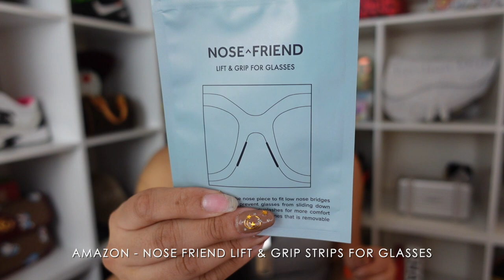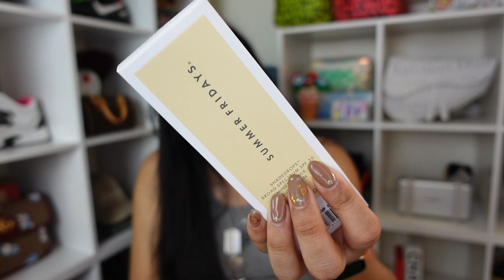MAY & JUNE SHOP HAUL! AMAZON, STUSSY, ARITZIA & MORE! | RICHELLE - THE ELLEST COLLECTIVE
Hello Ellest Fam!

Guess what? I love Amazon! I didn't realize how many good finds there is on there. I am in love with my new bouquet from Roses Forever New York and I know preserved flower bouquets can be quite on the pricier side however you have them for over a year!

♥ ℝ.

. 𝓬𝓱𝓪𝓹𝓽𝓮𝓻𝓼
00:31 - Roses Forever New York
02:09 - Amazon haul
07:46 - Summer Fridays Shadedrops
08:11 - Moomin Silicon Pet Tray
09:01 - New Balance U574
10:15 - Clothing haul

_ instagram: @rich.elle | @ellestcollective | @milliekogithecorgi
_ address: Richelle Ko @ 4725 Bougainville DR 263 PMB Honolulu, Hi 96818

. 𝓼𝓱𝓸𝓹
_ New Balance U574
_ Amazon items
_ Summer Fridays Shadedrops
_ Aritzia Denim Top
_ Pacsun Contour Top
_ Kendall & Kylie Sweater
_ Stussy Knit Sweater (others
_ Levi's Made & Crafted Barrel Denim

. 𝓸𝓾𝓽𝓯𝓲𝓽
𝕥𝕠𝕡: Loewe tank
𝕓𝕠𝕥𝕥𝕠𝕞𝕤: Satin high-rise wide-leg pants
𝕒𝕔𝕔𝕖𝕤𝕤𝕠𝕣𝕚𝕖𝕤: Cartier eyewear, Cartier LOVE bracelet Tiffany beaded bracelet, Cartier LOVE Earring, Just En Clou and huggie, Gucci necklace Ambush necklace, LV Millionaires eyewear

. 𝓹𝓪𝓻𝓽𝓷𝓮𝓻𝓼
(some of the links listed below could possibly earn me commission. it does not alter the price of the items if you purchase it.)

. 𝓷𝓸𝓽𝓮𝓼

. 𝓮𝓺𝓾𝓲𝓹𝓶𝓮𝓷𝓽
_ 𝕔𝕒𝕞𝕖𝕣𝕒: (newer model)
_ 𝕣𝕚𝕟𝕘 𝕝𝕚𝕘𝕙𝕥: (similar)

. 𝓶𝓾𝓼𝓲𝓬